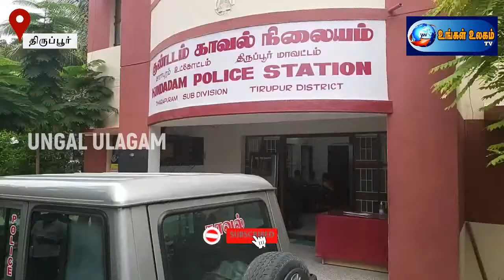திருப்பூர் : தாராபுரம் அருகே தொழில் போட்டியால் மளிக்கைக் கடை உரிமையாளர் காரை ஏற்றிக் கொலை